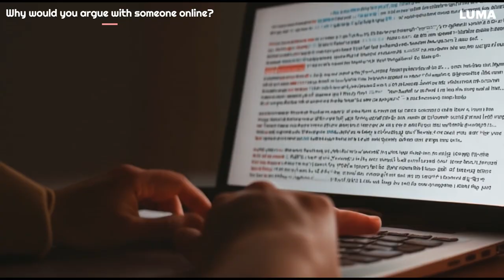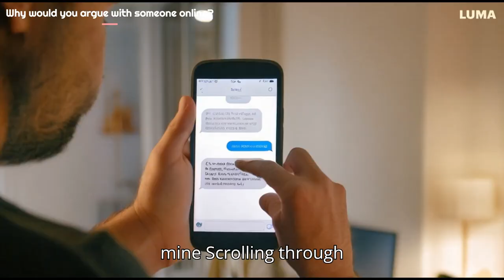Why would you argue with someone online? - Funny Upbeat Song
We’ve all been there — stuck in an endless debate online where no one’s mind ever changes! 🎧 This fun, upbeat pop/folk fusion song humorously highlights the futility of arguing on the internet. Whether you’ve been in one of those heated comment section debates or just love a good laugh, this song is for you! 😂

🎶 Song Highlights:

Fun, lighthearted lyrics
Catchy folk-pop fusion beats
A playful take on online debates